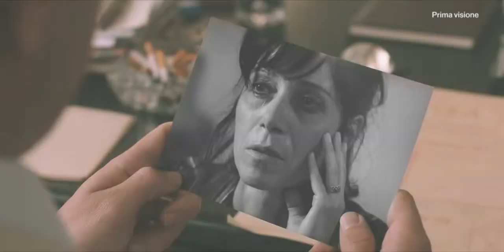SOLO PER PASSIONE - LETIZIA BATTAGLIA FOTOGRAFA | Promo tv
Arriva su Rai 1 in due serate, il 22 maggio e il 23 maggio alle 21.25, il film biografico "Solo per Passione - Letizia Battaglia fotografa", che il regista Roberto Andò dedica alla straordinaria figura della fotoreporter palermitana, scomparsa lo scorso 13 aprile. Con una bravissima Isabella Ragonese.

Il racconto della vita di Letizia Battaglia, una grande testimone del nostro tempo che con le sue fotografie ha mostrato al mondo il lungo calvario di una Palermo assediata dalla mafia e la terribile mattanza di poliziotti, magistrati e cittadini di quegli anni. Unica donna in una realtà professionale da sempre maschile, a unire, nella fredda documentazione dei fatti, uno sguardo poetico fatto di pietà e bellezza.